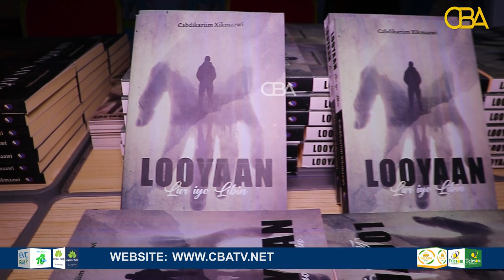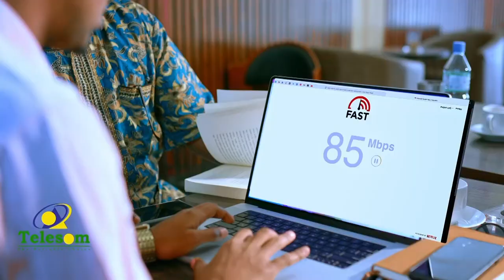“ Buugaan keliya waa inaan wax aqris kaliya lagu dhaafin"